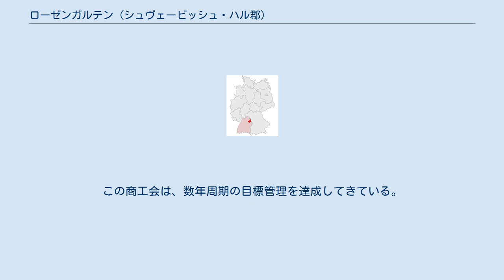ローゼンガルテン (シュヴェービッシュ・ハル郡)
ローゼンガルテン (ドイツ語: Rosengarten) は、ドイツ連邦共和国バーデン＝ヴュルテンベルク州シュヴェービッシュ・ハル郡に属す自治体（町村）。
この自治体は、1972年1月1日にそれまで独立した自治体であったリーデン、ウッテンホーフェン、ヴェストハイムが合併して成立した。
 ローゼンガルテンは、コッハー川とその支流であるビーバー川の間に位置している。
 北および西は郡庁所在地シュヴェービッシュ・ハル、東はミヒェルバッハ・アン・デア・ビルツ、南はガイルドルフおよびオーバーロートと境を接している。
 ローゼンガルテンは、かつて独立した自治体であったヴェストハイム（ベルクホーフェン、フォーエンシュタインを含む）、ウッテンホーフェン（ブルーメンホーフ、ライバッハ、レンケンビュール、ツラウ、ヴィルヘルムスグリュックを含む）、およびリーデン（デンデルバッハ、カステンホーフ、ザンツェンバッハ、ツィンマーツハウスを含む）の各地区で構成される。
行政機能は、ウッテンホーフェンに置かれている。
 この町にある企業の一部は、ローゼンガルテン商工会を作っている。
この商工会は、数年周期の目標管理を達成してきている。